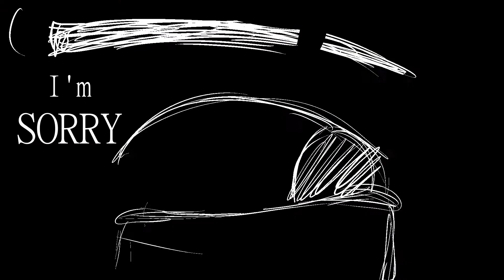Loser Boy (13+ OC AMV)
*My videos are intended for general audiences unless labelled as otherwise*

CW/TW: Religion, alcohol, smoking, mention of sex
Well, this project pretty much started as a vent, but then stopped being a vent, then turned back into a vent. So uh rough times recently all around haha. I'm doing better now though! Anyways, I really like how this turned out. I considered just leaving it as a sketch, but I decided to finish it in the end. These two characters are some of my favorite as far as their relationship goes. In here it kind of shows it as toxic, but it's mostly just Jake (the red character) and his insecurity getting in the way which leads to him going to other things to make him forget what's wrong with him. Tyler (the blue character) will always be understanding of him. They work things out in the end (shown as Tyler comforting Jake).

Song does not belong to me nor do I claim it as my own. My videos are not monetized, so I do not earn any profits from the song use.